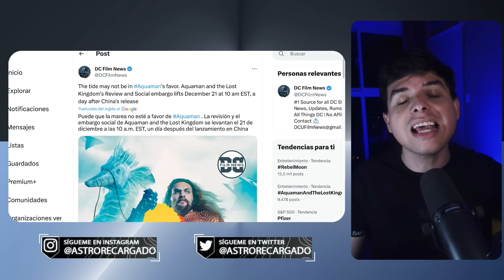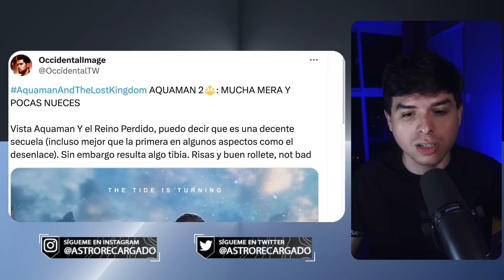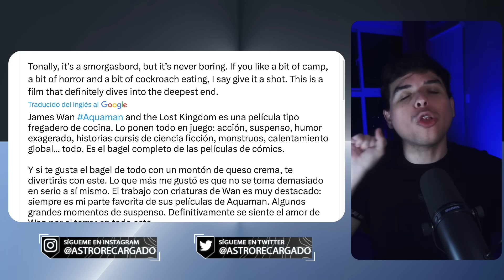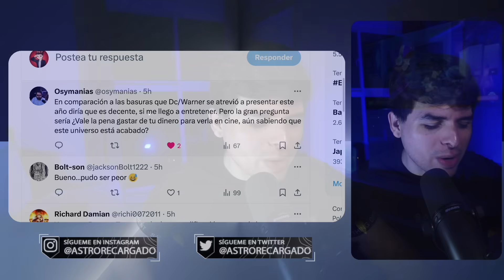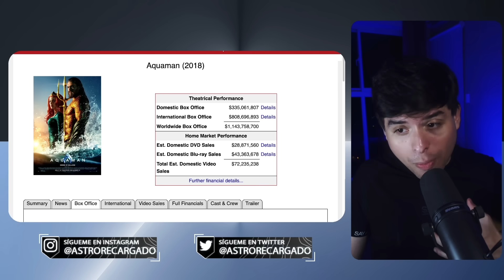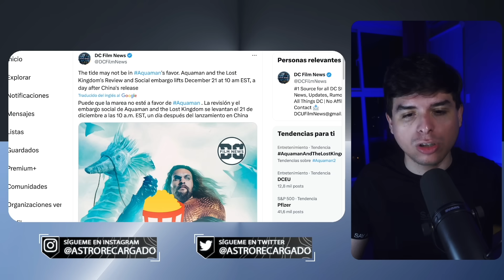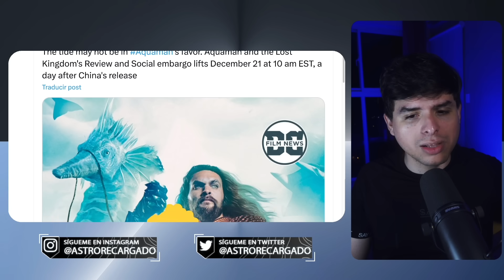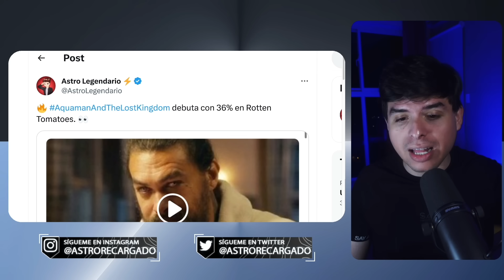🤣 Aquaman 2 es DESTRUIDA en Rotten Tomatoes 🤣 Por la Critica Progre 🔥 Game Over Amber Heard